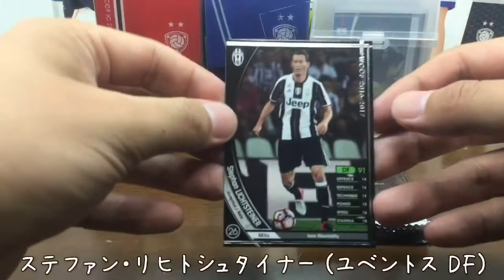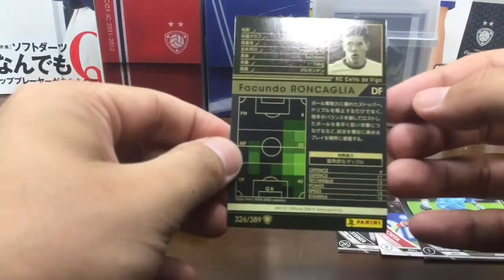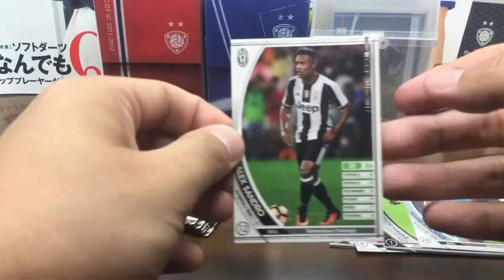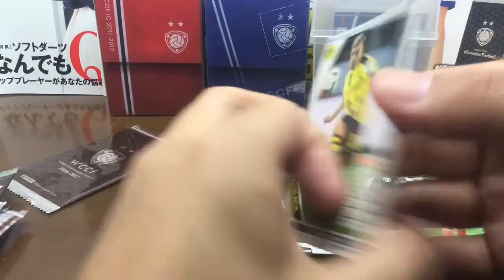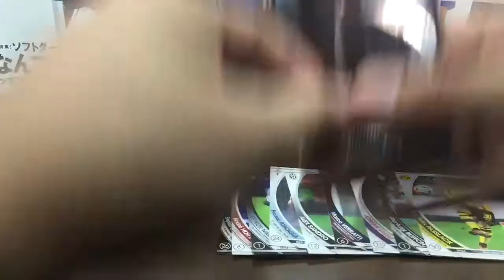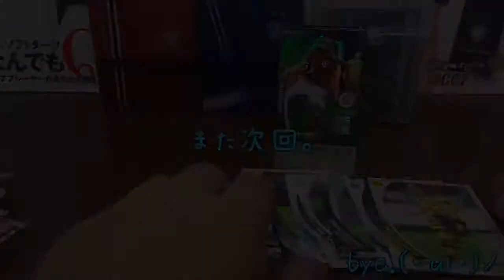wccf 新米監督が行く！ LE探しの旅！ part15 (10クレ開封！)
新米監督シリーズ第15弾！
今回は試合動画はなしで10クレ開封します。

今回はキラは出るのか？